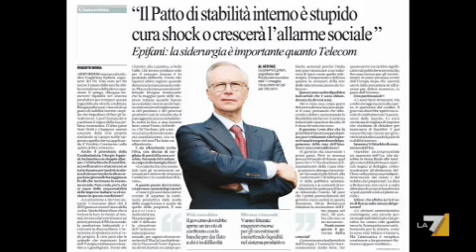Letta all'Ue: meno rigore e misure per il lavoro o rischiamo derive populiste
In attesa di tornare tra i virtuosi d'Europa, ieri sera vertice a Palazzo Chigi sullo stato dei conti e per trovare le coperture in vista dei provvedimenti economici. Servizio di Barbara Batticciotto